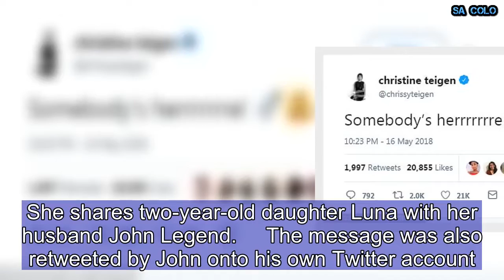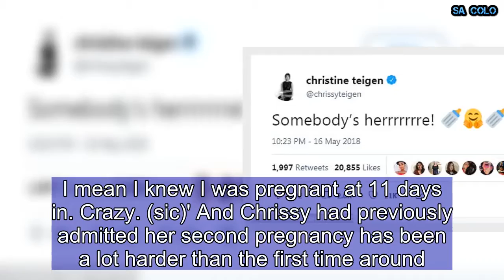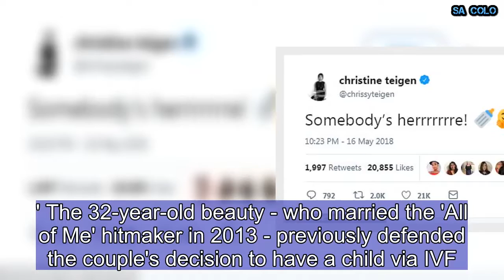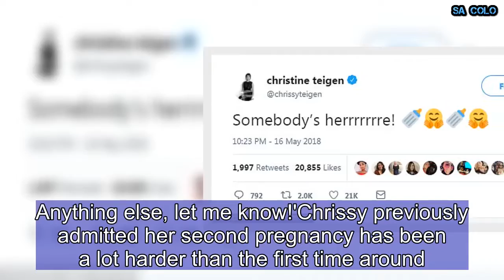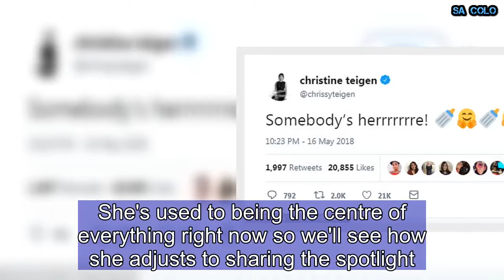Chrissy Teigen gives birth to second child with John Legend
Chrissy Teigen tweeted that she had given birth to her second child, a baby boy, on Wednesday.The 32-year-old wrote on her social media feed: 'Somebody's herrrrrrre!'She announced she was pregnant last November. She shares two-year-old daughter Luna with her husband John Legend.     The message was also retweeted by John onto his own Twitter account. Just a few days ago, Chrissy admitted she was 'over' being pregnant as she was just desperate to meet her son, especially as she has known from day 11 that she was pregnant as she underwent IVF treatment.    Venting her frustration on Twitter, she shared: 'Happy pregnant Chrissy is gone. meet OVER IT Chrissy. Wanna hold my boy let's do thisssssss ... It feels worse for me because with IVF you know *so* early. I mean I knew I was pregnant at 11 days in. Crazy. (sic)' And Chrissy had previously admitted her second pregnancy has been a lot harder than the first time around. She said: 'Your second pregnancy is harder because you have a kid already.' Whilst John added: 'You have to divide your energy between raising a kid and carrying one as well.' However, the couple have also been concerned about how well their daughter Luna, two, would adapt to having a sibling. John said: 'Luna's gonna be an issue. I think she'll probably have some growing pains because she's currently running the house right now. 'She's used to being the centre of everything right now so we'll see how she adjusts to sharing the spotlight.' The 32-year-old beauty - who married the 'All of Me' hitmaker in 2013 - previously defended the couple's decision to have a child via IVF.Addressing criticism on Twitter, she wrote: 'Since this is coming up again, I said our next baby would be a boy because that is the embryo we have left. A boy. So. Yeah.' Subsequently, one Twitter user said: 'Did you give it a minute to try naturally or are you avoiding 'the act?''But Chrissy again took umbrage, revealing she'd spent years trying to conceive naturally.She explained: 'Hi Linda, thanks for asking, you complete witch. I tried for about 9 years. Anything else, let me know!'Chrissy previously admitted her second pregnancy has been a lot harder than the first time around.   She said: 'Your second pregnancy is harder because you have a kid already.'John added: 'You have to divide your energy between raising a kid and carrying one as well.'However, although they're looking forward to meeting their bundle of joy, the couple are concerned about how well Luna will adapt to having a sibling.John, 39, said: 'Luna's gonna be an issue. I think she'll probably have some growing pains because she's currently running the house right now. She's used to being the centre of everything right now so we'll see how she adjusts to sharing the spotlight.'Chrissy and John met on the set of his Stereo music video in 2007 and dated for four years before he proposed in 2011. The happy couple were married in Como, Italy on Sept. 14, 2013.